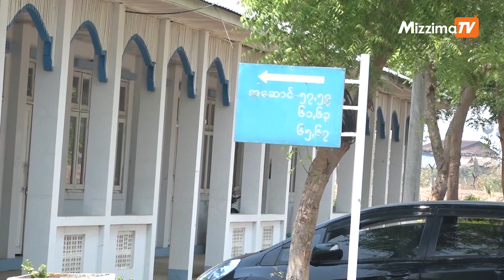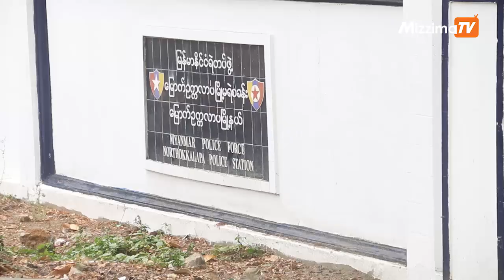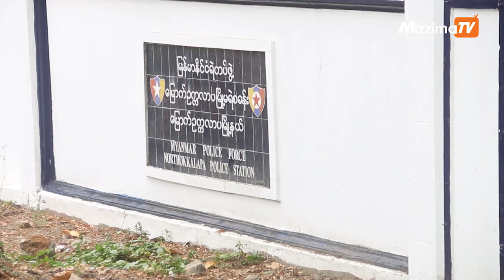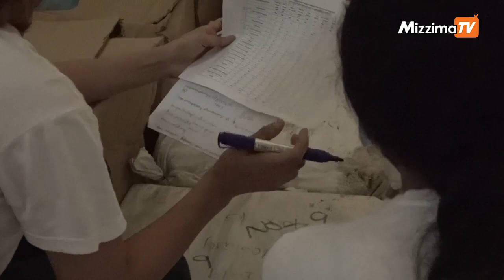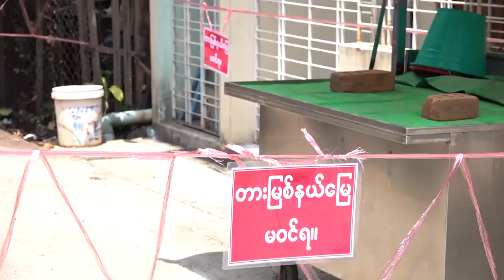Mizzima TV Updates ( 30.04.2020 )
ပြည်တွင်းသတင်း

အခြေခံလူတန်းစားများကို လှူဒါန်းနိုင်ရေး Mask များချုပ်လုပ်နေ

စေတနာ့ ဝန်ထမ်းအဖွဲ့နှင့်အတူ လုပ်ဆောင်ခြင်းက COVID တိုက်ဖျက်ရေးအတွက် ပိုမိုအားကောင်းလာမည်ဟုဆို

နိုင်ငံတကာသတင်း